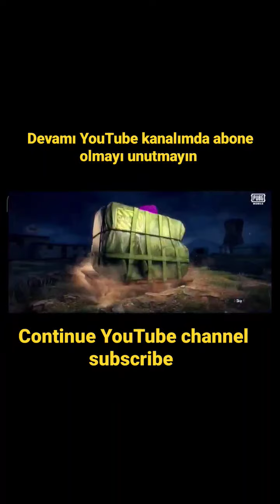pubg gaming pubgmobile bedava freefire pubggameplay korea crateopening music pubgm